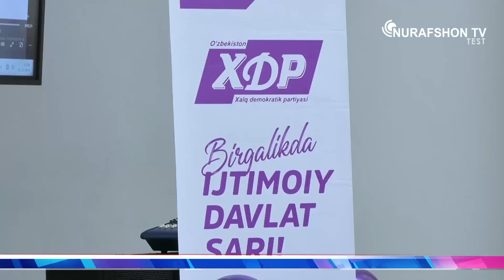Partiya nomzodlari zangiotalik saylovchilar bilan uchrashdi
Toshkent viloyatining Zangiota tumanida partiya faollari va nomzodlar saylovoldi targ‘ibot uchrashuvini o‘tkazdi...